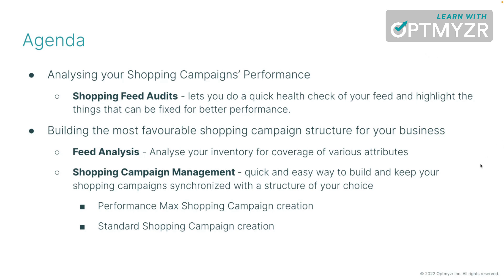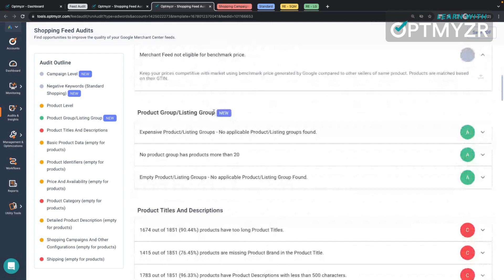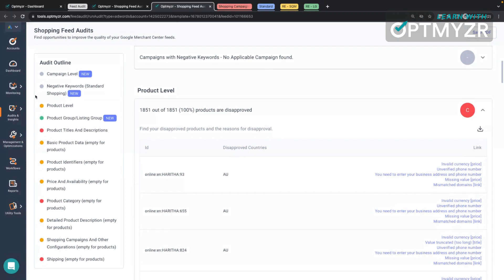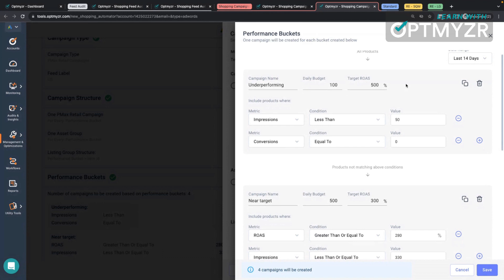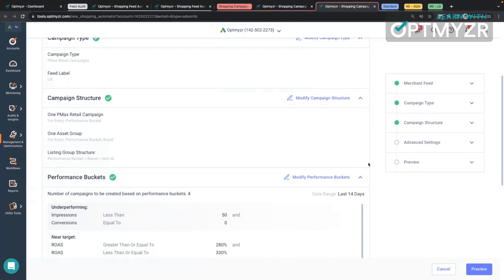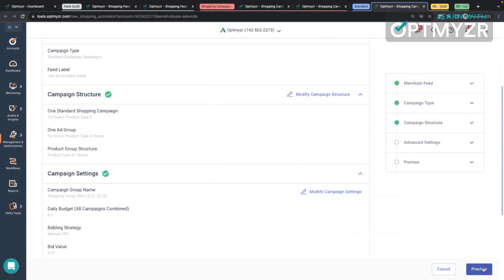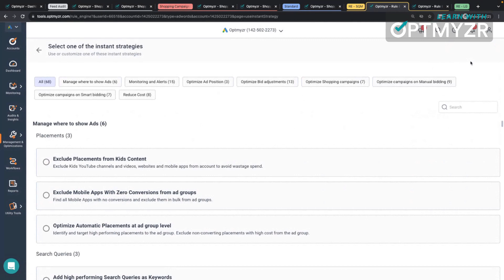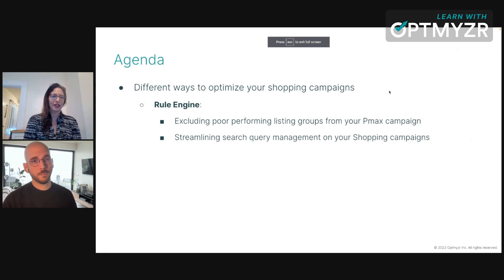Everything You Need to Manage Your Q4 Shopping Campaigns for 2023 | Learn With Optmyzr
Considering how important and chaotic the Q4 shopping season can be for advertisers, it’s never too late to start setting up your campaigns. Buyer behavior trends have changed over the years during Black Friday, Cyber Monday, and December holidays and now we’re seeing consumers shopping earlier than before.

One thing is for sure: billions of dollars will be up for grabs.

With all that said, in this video, Juan, our Senior Customer Success Manager, and Navah Hopkins, our Product Evangelist, present how you can prepare in advance and make this 2023 shopping season a profitable one for your business.

Not an Optmyzr customer yet? Thousands of advertisers — from small agencies to big brands — around the world use these tools to manage over $4 billion in ad spend every year.

You will also get the resources you need to get started and more. Our team will also be on hand to answer questions and provide any support we can.

Timestamps:
0:00 Introduction
1:00 Agenda
2:17 Account Dashboard: Overview of Account performance
2:56 Shopping feed audits
6:12 Shopping campaign management
8:13 Create a new campaign
15:48 Rule Engine
19:18 Outro